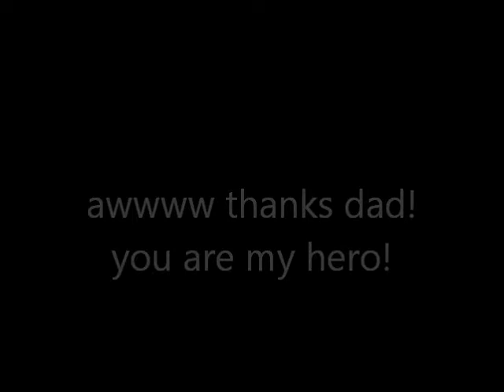E4 and the flopping fish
e4 gets brunch but it is still alive and flopping 3-24-14